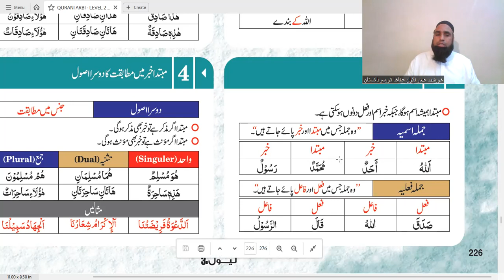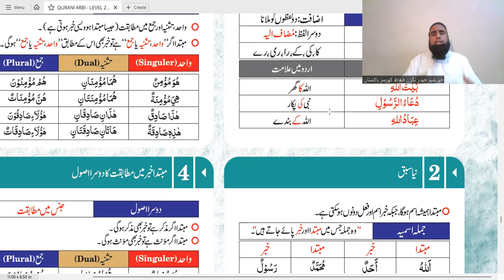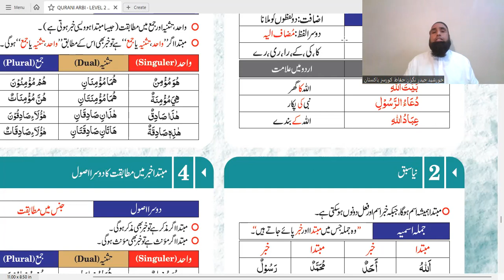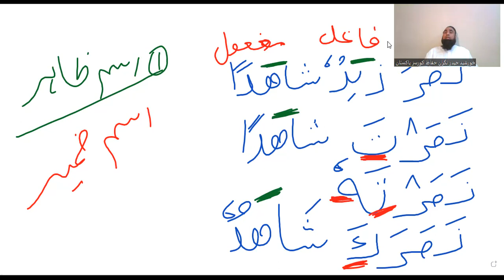jumla ke aqsam ki mazeed tafseel | level 3 | جملہ کی مزید اقسام